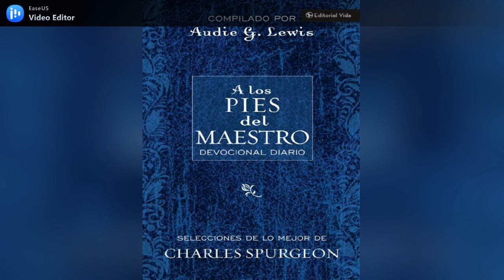A los pies del Maestro #218 (agosto 06)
Cierra tus ojos al pecado